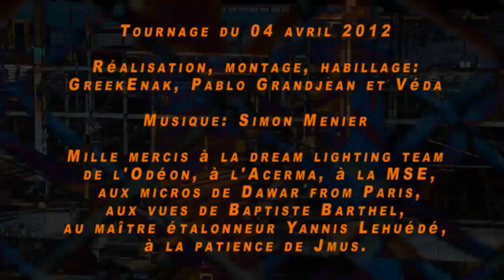Les conflits d'intérêts des économistes médiatiques pose des problèmes politiques